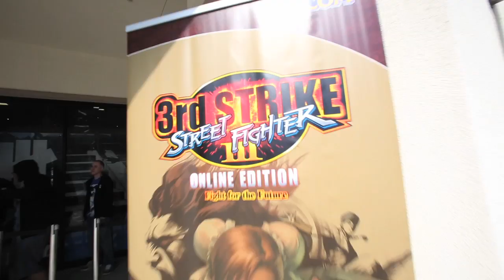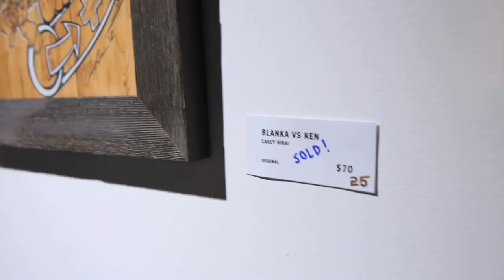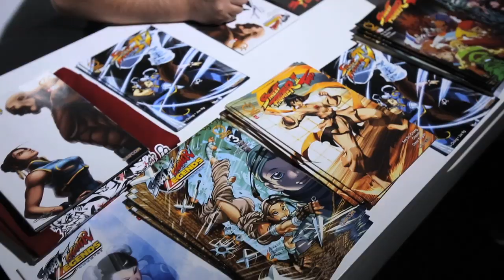BAIT Events: BAIT x Street Fighter, Art & Gaming Exhibition - Ron English & Tsunami Syndicate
The Street Fighter franchise began with a single arcade game in August 1987, but has since expanded into a global culture filled with fierce competitors, talented fans, and a rich history. On February 9, the BAIT x Street Fighter Art & Apparel Exhibition will celebrate that expansive community with a dazzling art display, the launch of exclusive products, and the legendary producer of the iconic series himself -- Yoshinori Ono.

BAIT will also launch the exclusive, limited edition Street Fighter Artist Apparel Collection featuring designs by Kwestone, Kidokyo, and Jerome Lu. The lifestyle brand will also roll out new additions to their own BAIT x Street Fighter Collection, joining the SF Championship designs from last month.

The exhibit will be held at BAIT's flagship Diamond Bar retail store on Saturday, February 9 from 12-9PM. Fans not in the area can catch a glimpse of the special event through a live stream on Capcom.com from 12:30-6PM.

BAIT
2753 Diamond Bar Blvd Suite B